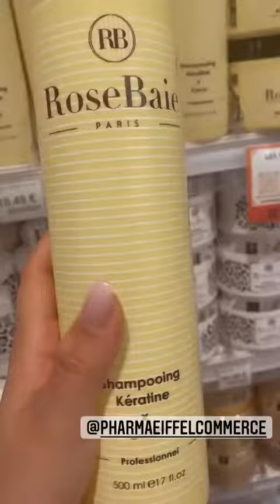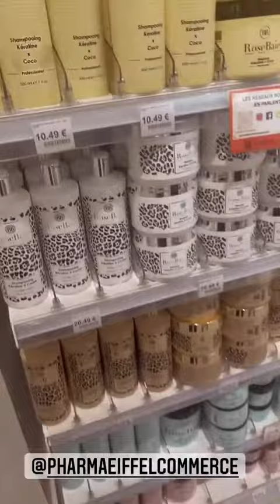CARLA MOREAU - 14 Septembre 2021